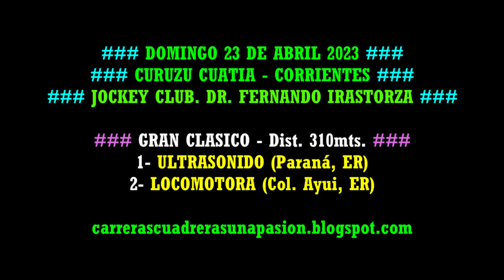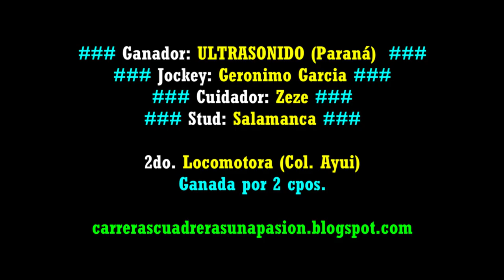ULTRASONIDO, C. Cuatiá, Ctes. (23/04/2023), GRAN CLASICO 310mts.